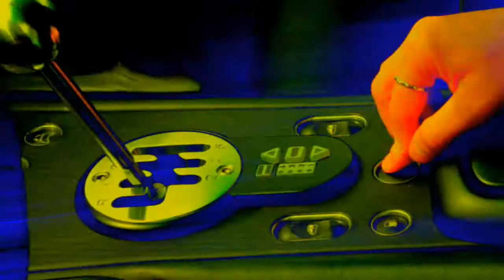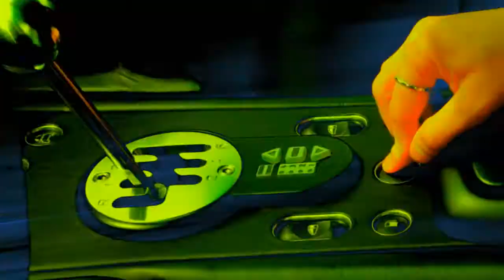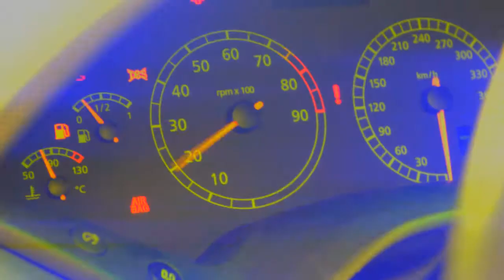Blackout - THIS ONE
Produced by Blackout Beat Maker.